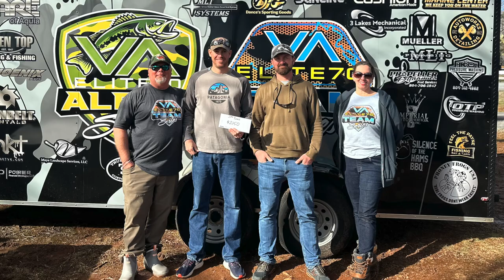VA Elite70 Smith Mountain Lake Photos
Welcome to The Bass Cast, your ultimate destination for all things bass fishing on the East Coast! Join us as we dive deep into the world of bass fishing, bringing you exclusive interviews with some of the most skilled and knowledgeable anglers in the region. In each episode, we unravel the secrets behind their most successful catches, uncovering the techniques, lures, and strategies they employ to reel in those trophy-sized bass. Whether you're a seasoned pro or just starting out, our channel is your go-to resource for learning from the best in the business. Get ready to cast off with The Bass Cast and take your bass fishing game to the next level!